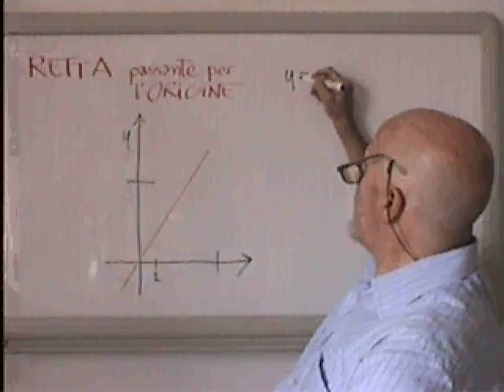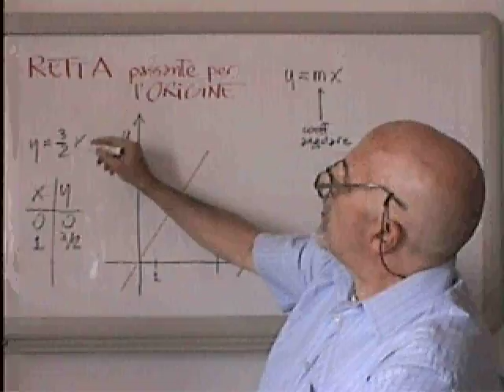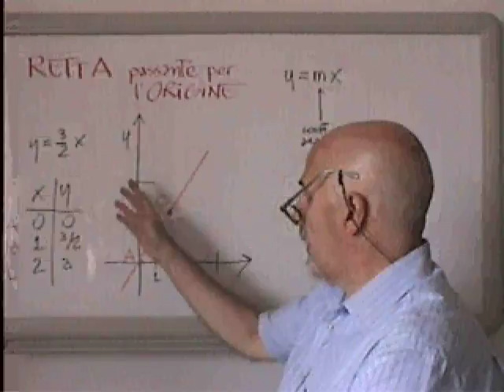RettaC1 - Retta per l'Origine